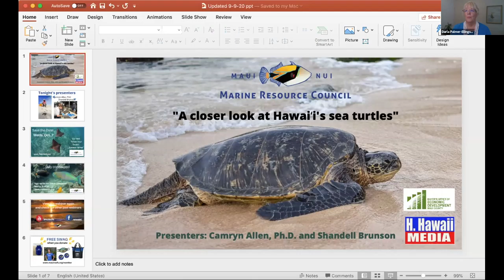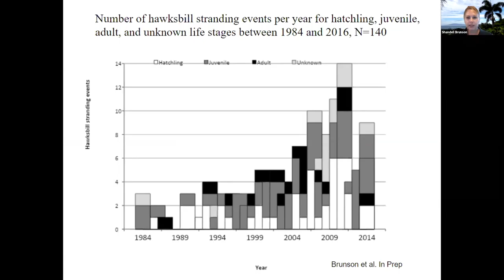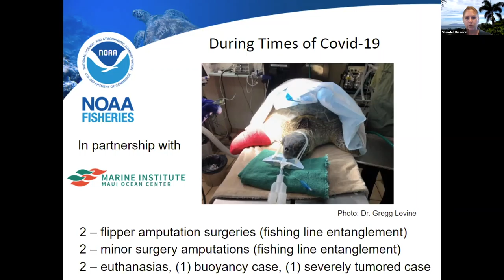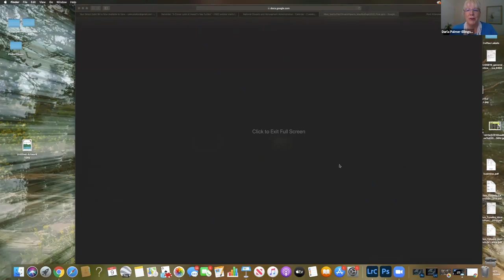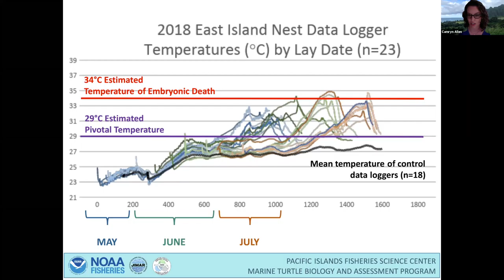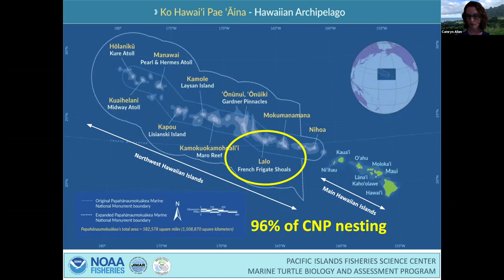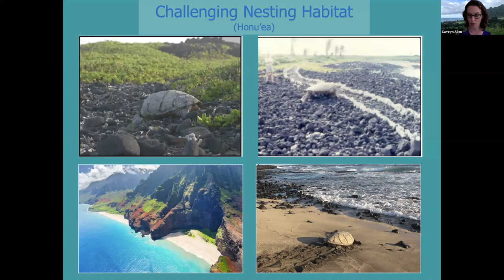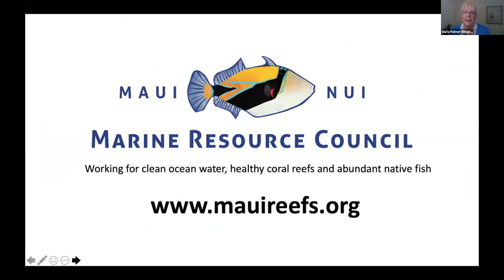"A Closer Look At Hawaiʻi's Sea Turtles"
Important viewing for all who love sea turtles!

The presenters are Dr. Camryn Allen, a NOAA wildlife endocrinologist, and Shandell Brunson, NOAA’s sea turtle stranding coordinator for Hawaiʻi and the Pacific Islands region.
Find out what has become the leading cause of death of green turtles in Hawai'i in recent years...why the number of female green turtles is increasing (and why that's a concern for the future)...how a storm destroyed the prime nesting area for almost all of the green turtles in Hawai'i...and more.

Special thanks to the County Of Maui, Mayor's Office of Economic Development for supporting our "Virtual Making Waves Speaker Series." Mahalo also to our emcee, Darla Palmer-Ellingson, local radio show host of the public affairs program Island Environment 360 on H-Hawaii Media.